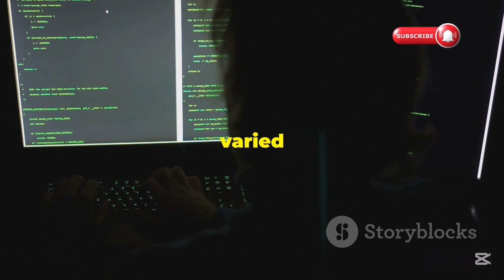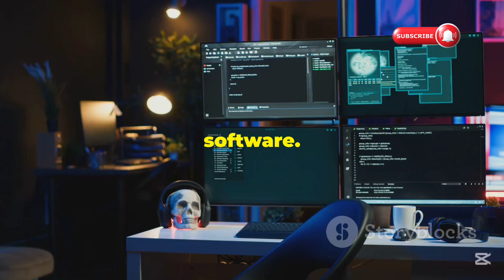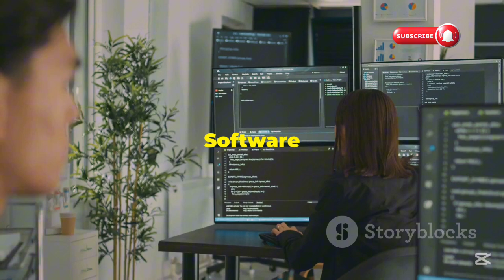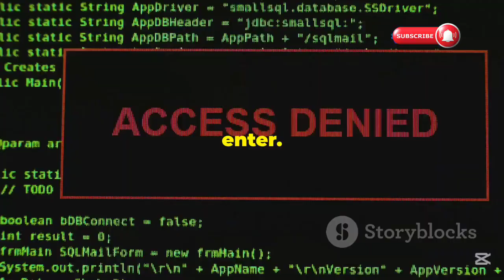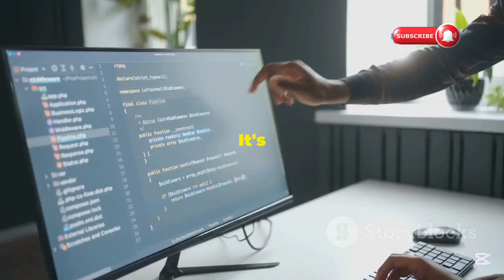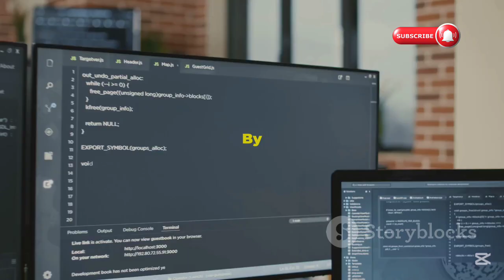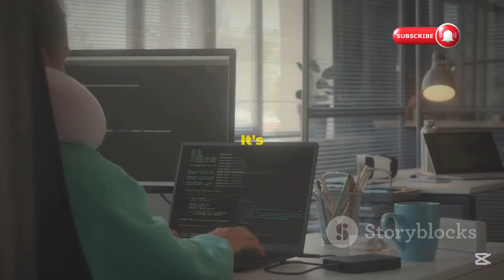How Hackers Crack Paid Software: The Dark Secrets Revealed!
The Dark Secrets Revealed!" Dive deep into the techniques and methodologies used by hackers to bypass software protections and gain access to premium tools without paying a dime.

Join us as we peel back the layers of cybersecurity, revealing the vulnerabilities that make paid software susceptible to breaches. Whether you're a tech enthusiast, a developer, or just curious about the underbelly of software piracy, this video is a must-watch!

OUTLINE:

00:00:00 A Glimpse into the Hacker's Toolkit
00:01:37 The Underbelly of Pirated Software Distribution
00:02:31 Unveiling the Risks of Cracked Software
00:03:48 Malware's Insidious
00:04:27 The Ongoing Battle Against Software Piracy
00:05:50 Choosing the Path of Legitimacy
00:07:07 Protecting Our Digital Future
00:08:08 A World Without Piracy

| Thanks |